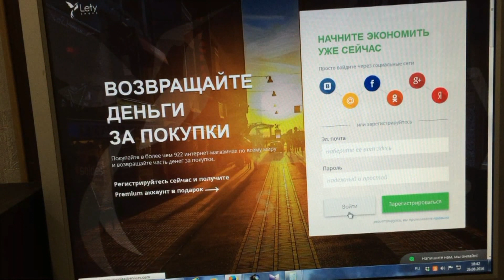Покупки для дома и уюта!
Свечи и подсвечники Одежда Шиинсайд Светильник и Сковородки Тефаль брала в городе, нашла модели
У второй сковородки ручку прикрутила с верхней стороны как и должно быть!)

Наш Детский Канал Поддержите Нас!